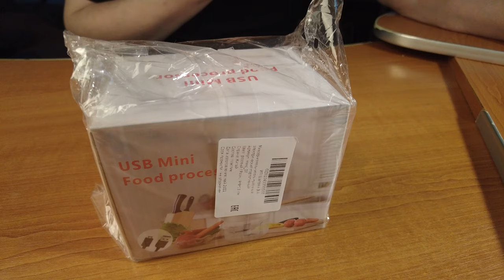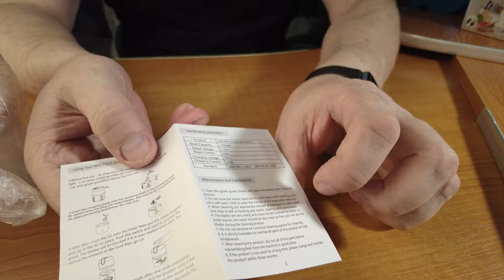МИНИ МИКСЕР. КЛАССНАЯ И НУЖНАЯ ВЕЩЬ НА КУХНЕ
РАД ВСЕХ ВИДЕТЬ НА МОЁМ КАНАЛЕ.

СМОТРИ МИНИ МИКСЕР. КЛАССНАЯ И НУЖНАЯ ВЕЩЬ НА КУХНЕ

Меня зовут Дмитрий.

Данный канал создан мной, что бы показывать хорошие и нужные вещи  и товары из моей повседневной жизни. Тут я делюсь и своим опытом и делаю обзоры на различные товары. Всем добро пожаловать :))
На Канале есть так же реквизиты для поддержки Канала.
Я буду рад вашей поддержке. Реквизиты поддержки Канала Вы найдете ниже.

СМОТРИ МИНИ МИКСЕР. КЛАССНАЯ И НУЖНАЯ ВЕЩЬ НА КУХНЕ кухня миксер еда товары продукты камера видеокарта бинокль бмв СМОТРИ МИНИ МИКСЕР. КЛАССНАЯ И НУЖНАЯ ВЕЩЬ НА КУХНЕ